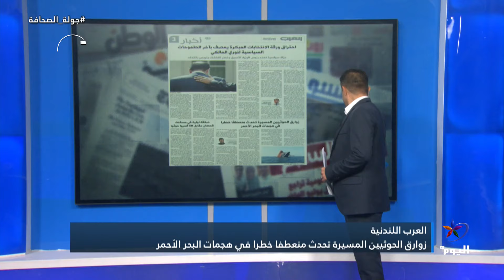مناقشة أبرز عناوين الصحف العربية والشرق أوسطية الصادرة اليوم 04-07-2024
مناقشة أبرز عناوين الصحف العربية والشرق أوسطية الصادرة اليوم
الضيف:
ليلاف قجو - صحفية
البث الحي / البث المباشر الأعلى مشاهدة

تابعوا قناة اليوم على التردد:
12687_27500 (H) _NILESAT